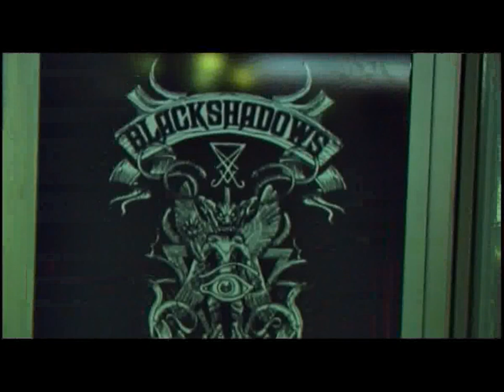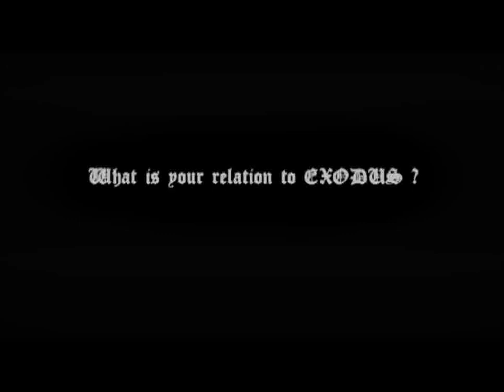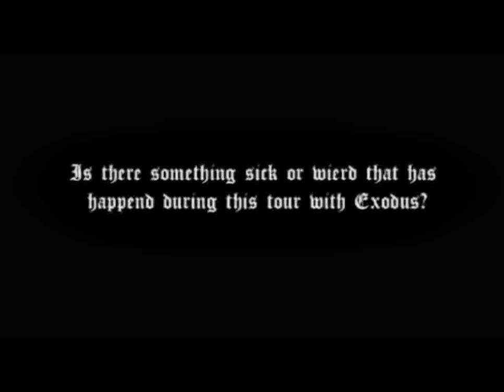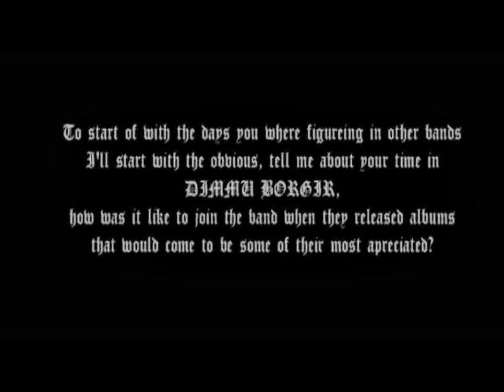Tattoo Session & Interview with NICKHOLAS BARKER PART 1 1